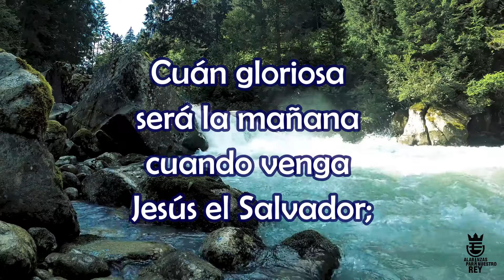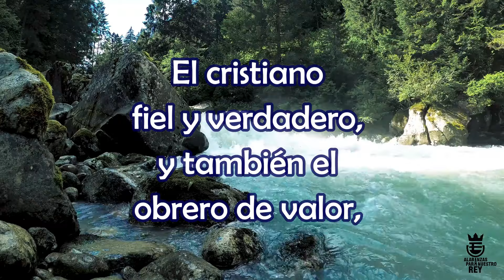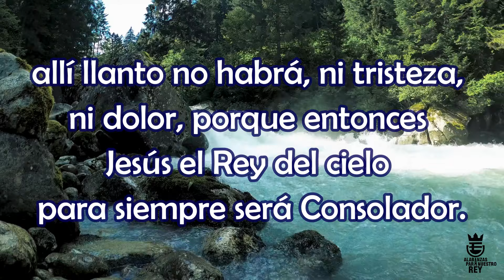LA MAÑANA GLORIOSA | Himno Majestuoso #276 y Bautista #492 | Música y Letra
@Alabanzas para nuestro Rey

De esta manera podrás ser parte de este canal, para seguir promoviendo la buena música